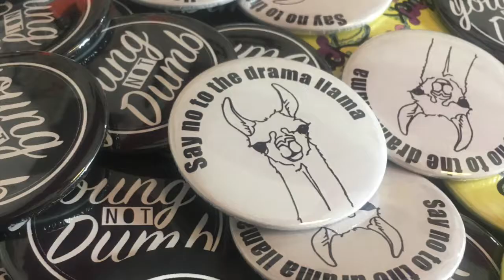Choose Cashback to the Future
Get involved this summer with Cashback to the Future - free creative workshops in Glasgow, Ayrshire and Edinburgh in July and August.

You'll have the chance to work with experienced artists on projects in digital, visual art, music and performance, working up to a performance in each area. Interested?